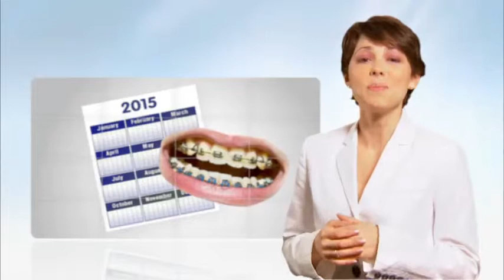Six Month Smiles Clear Braces at Wallingford Smilemakers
Do you find yourself covering your mouth when you laugh, smile or talk?  Are you afraid to commit to wearing metal braces for years?  Maybe you think that braces or similar solutions will be too expensive.  We have an affordable and effective solution for you.  Wallingford Smilemakers is changing smiles and changing lives with Six Month Smiles Clear Braces.